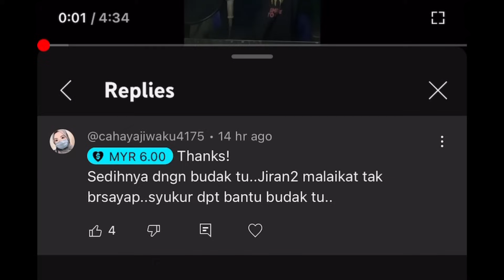VIRAL! "NAK KAHWIN SAYA KENA ADA RM500,000"...